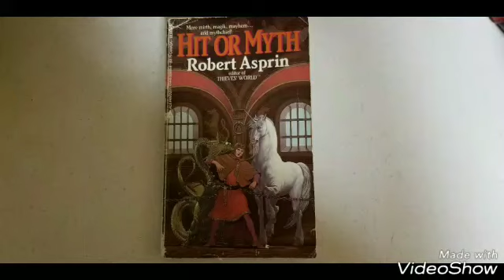Hit or Myth - Chapter 03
Skeeve grapples with doing what he said he would and running while he still can. He also gets another surprise visitor.

This is a little project I'm doing for my kids. It gives them something to show their kids about their grandpa...you know, in the far future when they're old enough to have kids.

So this is just me, reading a book that I loved as a kid (and still do) to my sons.